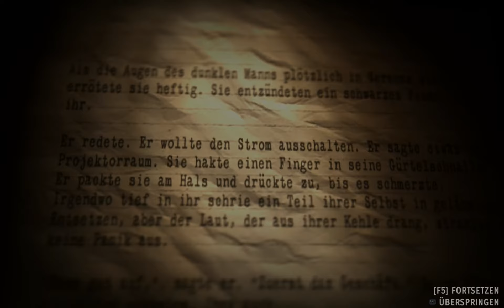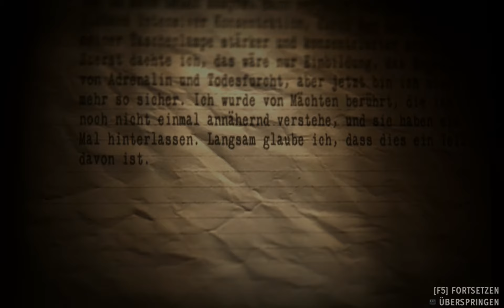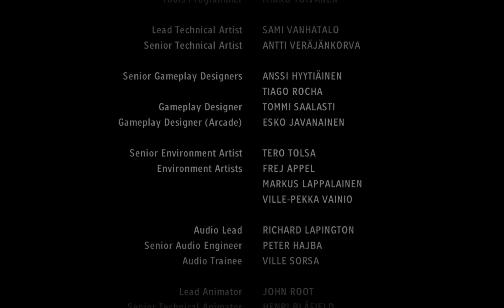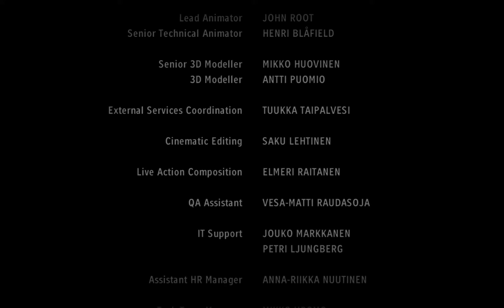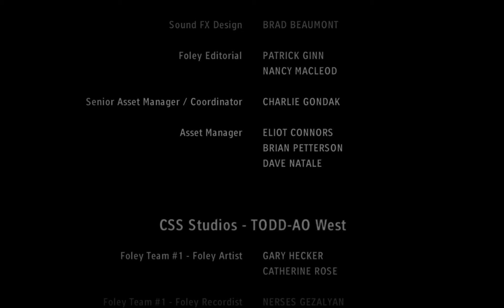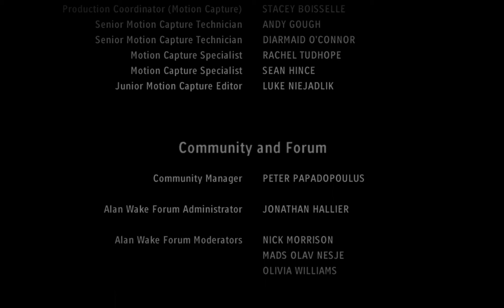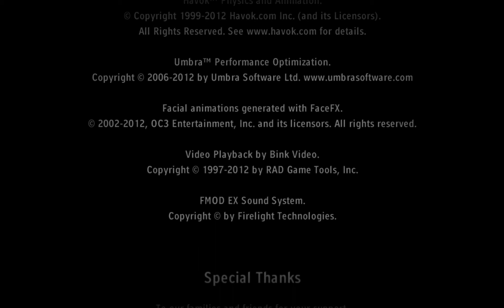Let's Play Alan Wake's American Nightmare #13 - Die Morgendämmerung